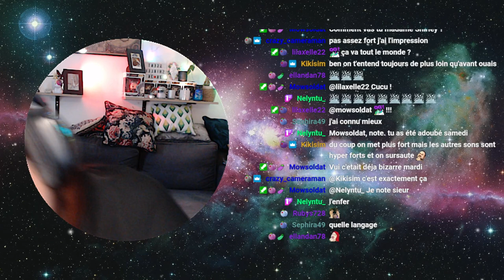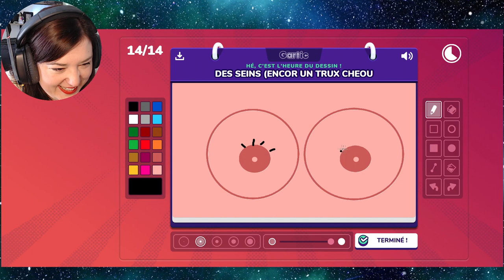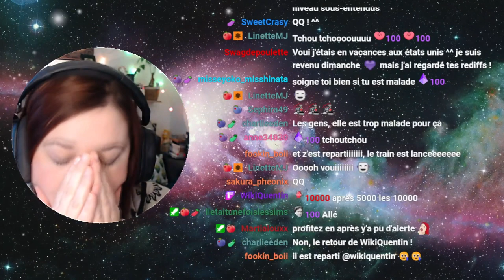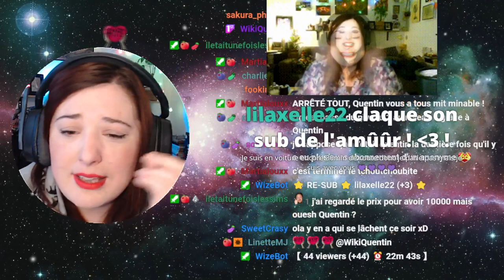J'ai chié dans le tapis - Best Of Twitch 2022 #2 - agentshirley 🔞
Du quasi full sims pour ce trimestre !!
Venez nous rejoindre en live !